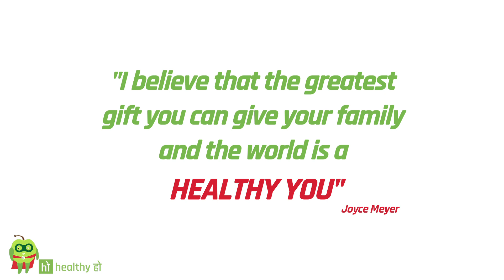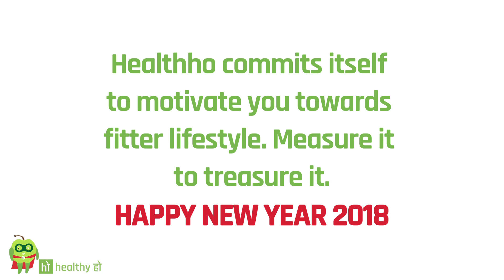Happy New Year Healthyho Style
QUOTE : I believe that the greatest gift you can give your family and the world is a Healthy you- Joyce Meyer

Health is nothing but the lifestyle choices one makes in day-to-day life. It is a combination of complete physical, mental and social well-being.  The word ‘healthy’ means feeling fit, strong and confident. We at HealthyHo are trying to bridge the gap between lifestyle and expert insights, delivering trusted health information through different visual mediums to make life a little easier.

We would love to hear from you in case you have any questions regarding health and fitness, which you would like to know.